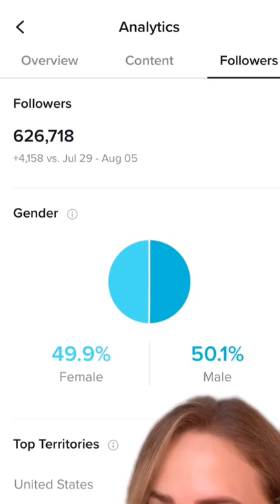My biggest flex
Throwback to reaching the perfect 50:50 ratio on TikTok

✰ 𝐀𝐁𝐎𝐔𝐓 𝐌𝐄 ✰
I’m Dr. Dana Brems, also known as Foot Doc Dana. As a Doctor of Podiatric Medicine (DPM), I treat everything from trauma including broken bones, other sports injuries, foot wounds, calluses, thick or ingrown nails; you name it! Being a doctor is a serious job, but we can have a lighthearted side too. That's why I created this channel- to make medical themed videos for fun, while also helping to answer your questions.

Stoggles eye-shields use code footdocdana
TULA skincare use code footdocdana